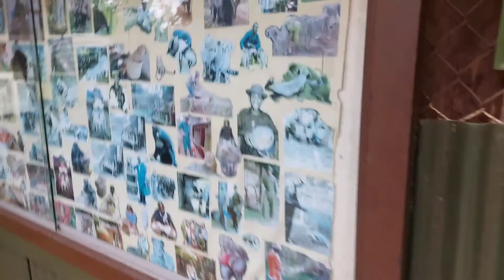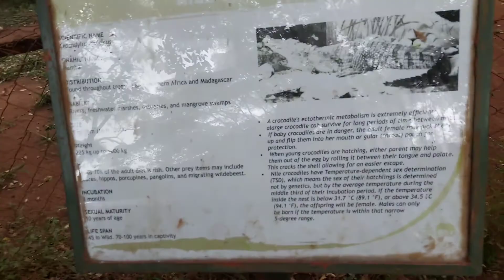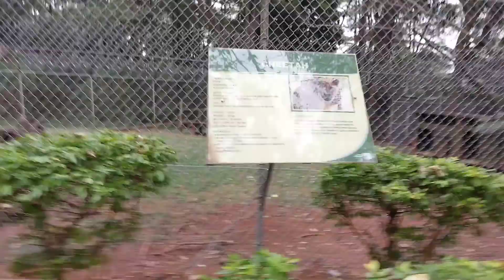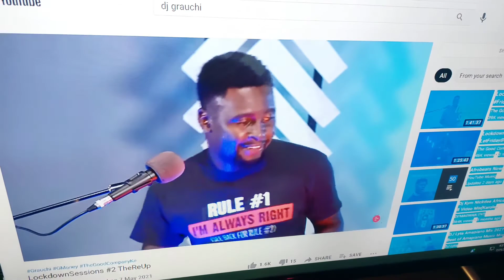NAIROBI NATIONAL PARK BIRTHDAY TOUR🎂🦁 . BEST BIRTHDAY PARTY FOR A 3 YEAR OLD 🎊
Happy 3rd birthday to my baby boy.we took hom for an animal tour to nairobi national park and had an amazing party to celebrate the blessing.